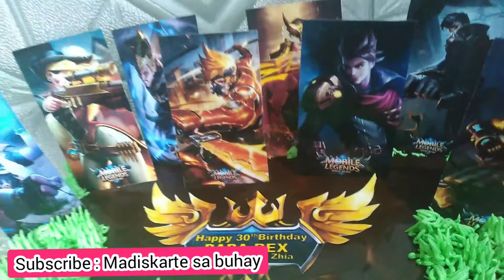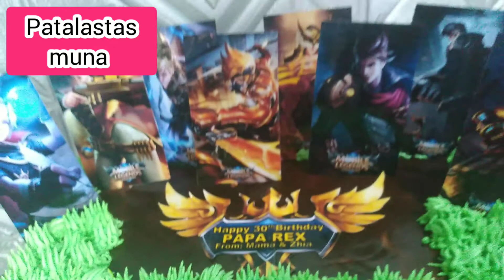HOW TO MAKE MOBILE LEGEND CAKE . CHOCOMOIST WITH MOCHA FROSTING.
learn how to make the famous mobile legend game cake!